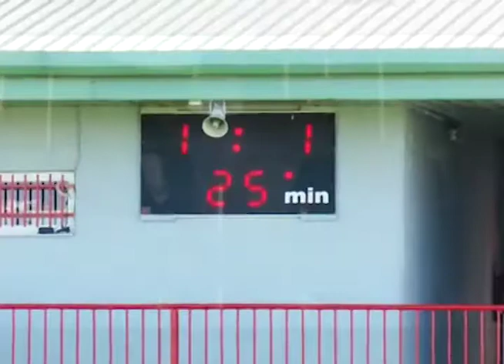Entrevista Alexander Rodriguez Atlético de Madrid FC Bloque #01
Entrevista Alexander Rodriguez Atlético de Madrid
Contenido producido por Sports Solutions by Carlos Felix
Gerald Cruz Producciones